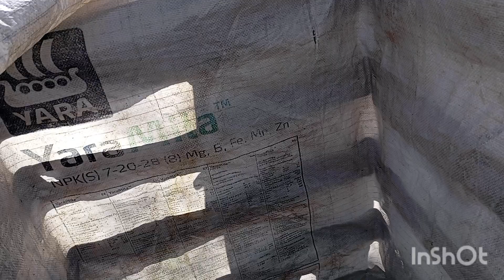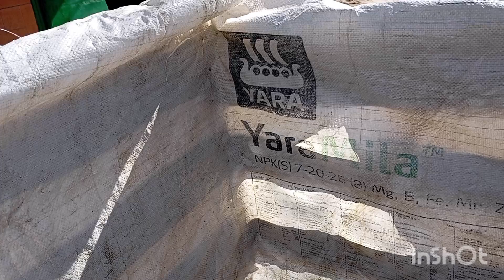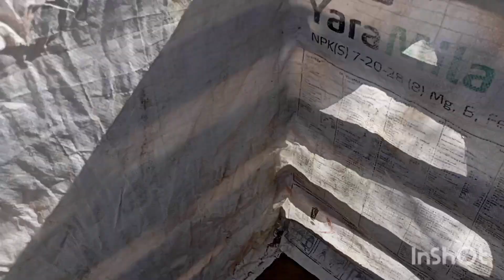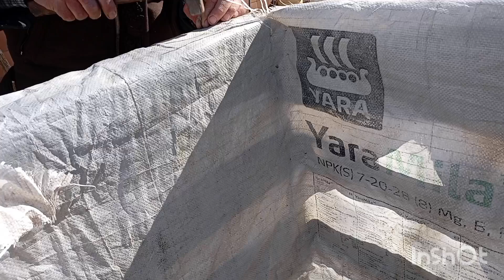По слідах Знайти Діда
сніг випав у березні,після таких теплих днів,і знову зима.але з криші капає ,сніг скоро розтане,чекаємо на тепло.